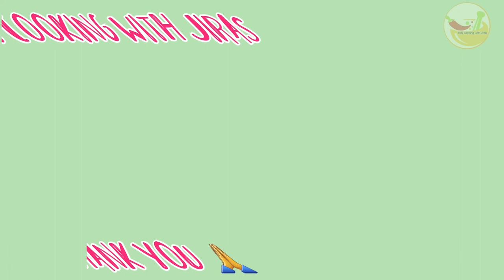Thai Beef Teriyaki Sauce, เนื้อทอด ซอสเทอริยากิ ทำเอง ง่ายๆ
Here is a list of ingredients;
-400g of lean diced beef steak
-1 tsp of sesame oil
-1/3 cup of white wine
-1/2 cup of syrup
-1/4 cup of soy sauce
-1 tbsp of cooking oil
-2 tbsp of palm sugar
-2 tbsp of white rice vinegar
-2 tsp of chopped ginger
-5 chopped garlic cloves
-1 tsp thinly out spring onions and a few red chillies
-1 tsp of sesame seeds
-2 tbsp of cornflour

My name is Jiras.  I am originally from Bangkok Thailand and moved to Scotland over 20 years ago.

On my channel, It is demonstrating a step by step, easy, simple and a proper way how to cook a Real Thai Foods every week to especially people who live outside Thailand.

I have used all the recipes which came from my grandmother and my mother who were chefs.

ชื่อ จิรัสส ค่ะ เป็นคนไทยที่มาอาศัย และทำงานอยู่ที่ประเทศสก๊อตแลนด์ นานกว่า 20 ปีแล้วค่ะ อยากทำช่องยูทูป เพื่อเผยแพร่วิธีการทำอาหารไทยแบบง่ายๆ เท่าที่จะหาวัตถุดิบได้ จากในประเทศสก๊อตแลนด์ เพื่อให้คนต่างชาติได้รู้จัก อาหารไทย ที่อร่อยที่สุดในโลก และพาไปเที่ยวสก๊อตแลนด์ด้วยค่ะ

ฝากกดติดตาม กดไลค์ กดแชร์ เพื่อช่วยกันเผยแพร่อาหารไทย และเป็นกำลังใจให้คนไทย ในต่างแดนคนนี้ ด้วยนะคะ ขอบคุณค่ะ 🙏